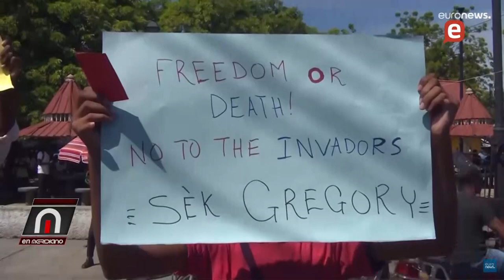Se agudiza crisis en Haití